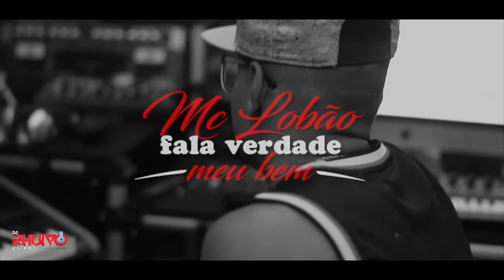MC Lobão - Fala Verdade Meu Bem ACUSTICO SESSION (WebClipe Oficial)